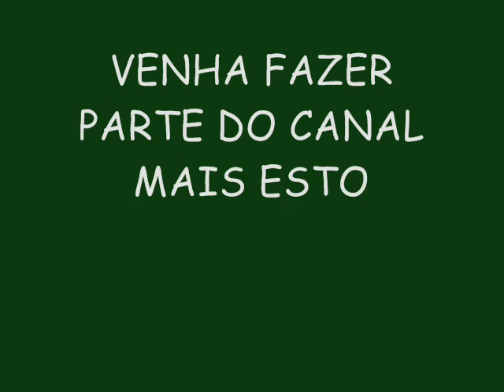BOYZINHO O REI DA BREGADEIRA LANÇAMENTO 2015 - O PODER ESTAR COM ELA